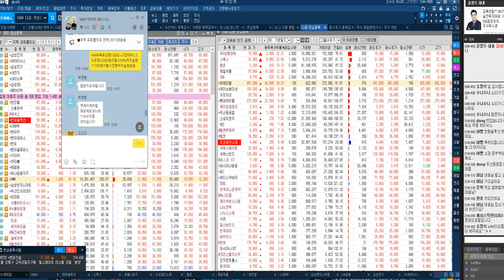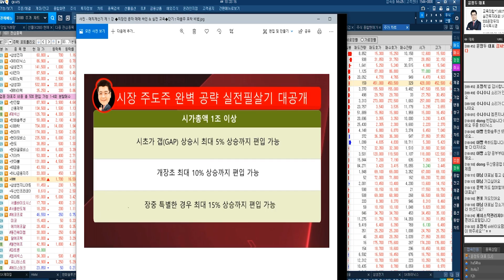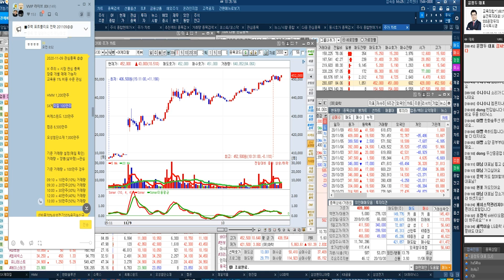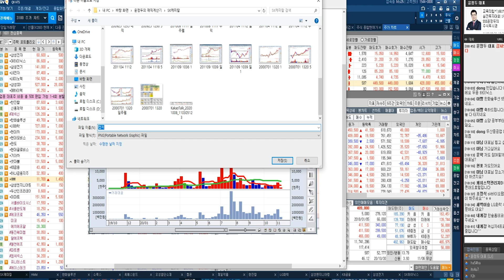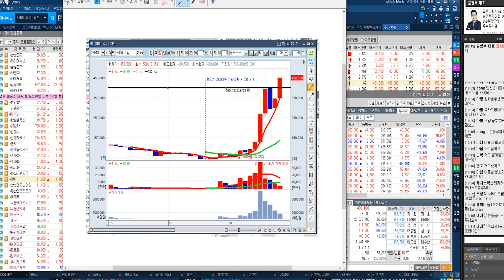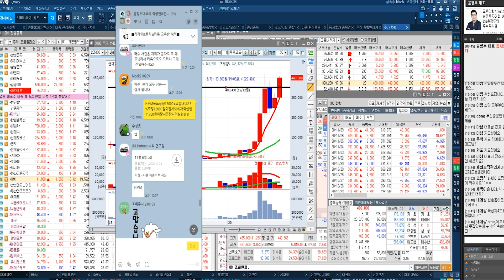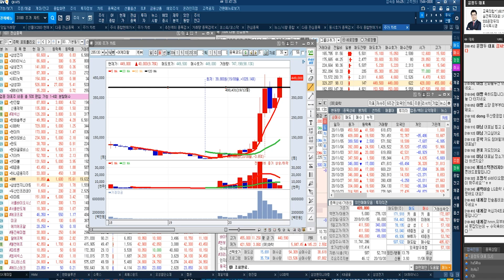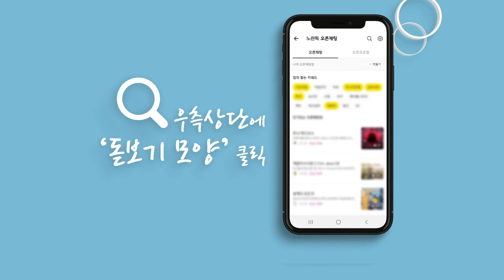SK케미칼 일봉 GAP 목표 돌파 & 목표상향 일봉 급진 GAP 55만원 & 주봉 GAP 50만원 & 44만원이탈시 전량 차익실현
◆HMM 5차 목표주가 상향

◆일봉 GAP 목표 13,000원
◆주봉 GAP 목표 17,000원
◆월봉 GAP 목표 12,000원 돌파

◆추세분석= 추세 상단 돌파@@
◆하루 기준 거래량 1,200만주

◆12,000원이탈시 50% 차익실현
◆11,700원이탈시 전량차익실현

★2020년 11월 09일 10:00

★2020년 11월 09일 09:18

★2020년 10월 29일 08:51

★2020년 10월 26일 11:53

★2020년 10월 26일 10:27

★2020년 10월 21일 15:24

3+2 = 900만원
6+6 = 1800만원

*방송시간: 일 ~ 목 20:00 ~ 22:00

1탄★거래량↑GAP 급등주
2탄★상따↑매직시그널
3탄★캔들↑X-파일 4대천왕
4탄★실전 그랜빌↑뽀개기
5탄★주도주&단기공략주

★2020년 11월 09일 10:32

HMM 70%수익 12350원 신고가랠리 & 주봉 목표 17000원 & 12000원이탈시 50% 차익실현 11700원이탈시 전량차익실현
★2020년 11월 09일 10:00

VI발동 단기 70%수익 HMM 5차 목표주가 상향 = 일봉 GAP기준 13000원
★2020년 11월 09일 09:18

2020년 팍스경제TV ‘윤정두의 주식투시경’
2019년 팍스경제TV ‘윤정두의 주식투시경’
2018년 아시아경제TV ‘윤정두의 주식투시경’
2017년 한국경제 와우TV 종목의 법칙
2016년 SBSCNBC 성공투자 오후증시
2016년 서울경제TV ‘윤정두의 주식투시경’

2007년 대우증권 실전투자대회 7,681% 1위
2009년 NH선물 해외파생상품 실전투자대회 1위
2006년 삼성증권 실전투자대회 1위
2006년 현대증권 ELW 실전투자대회 1위
2003년 제일투자증권 실전투자대회 1위
2002년 메리츠증권 실전투자대회 1위
2001년 겟모어증권 실전투자대회 2위

11월9일(전일) 증권사 애널리스트들이 발표한 투자의견을 분석해 봤다.전일 국내 증권사 애널리스트들이 발표한 투자의견은 총 19건을 기록했으며, 이중 목표주가 상향 의견은 총 8건을, 목표주가 하향 의견은 총 3건을 기록했다. 이에 따라 전체 투자의견 중 목표주가 상향 의견은 42.11%를 차지했으며, 목표주가 하향 의견은 15.79%를 차지했다.보다 자세히 살펴보면, 전체 투자의견 중 가장 많이(%기준) 목표주가가 상향된 종목은 금호석유(으)로, 이베스트투자증권은 금호석유에 대해 목표주가를 129,000원에서 186,000원으로 약 44.19% 상향 조정했다.한편, 전일 기준 애널리스트 커버 종목 중에서 목표주가 괴리율이 가장 낮은 종목은 카카오게임즈 (KQ:293490)(으)로 나타났다. 카카오게임즈은(는) 현재 3개의 증권사에서 목표주가를 추정 중에 있으며, 현재주가(전일종가기준) 49,150원 대비 목표주가 37,500원을 기록해 -23.70% 괴리율을 기록하고 있다. 그 뒤를 이어 네오위즈, 금호석유, 티웨이항공 등이 낮은 괴리율을 기록하고 있다. 반면, 가장 높은 괴리율을 기록하고 있는 종목은 대한해운(으)로 목표주가 4,680원 대비 현재주가(전일종가기준) 1,630원을 기록해 187.12%의 괴리율을 기록하고 있다. 그 뒤를 이어 네오위즈, 태광, 인터로조 등도 높은 괴리율을 기록하고 있다.